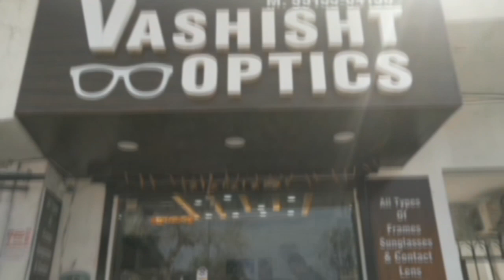BIG BREAKING :--भाजपा विधायक सतपाल सत्ती की पलटी कार बाल बाल बचे भाजपा विधायक सतपाल सत्ती